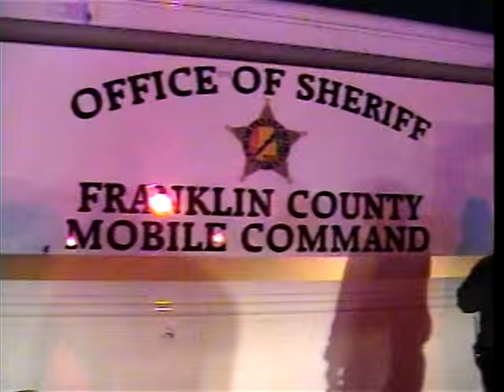Phil Campbell Alabama Tornado April 27th 2011 part 1 with Jack Ivy of WRMG-TV-12/97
VIDEO BY JACK IVY OF WRMG-TV/12/97
IVY BROADCASTING
copyright ibc 2011